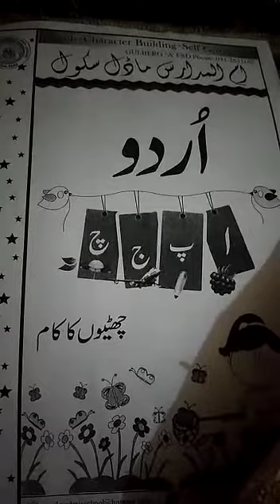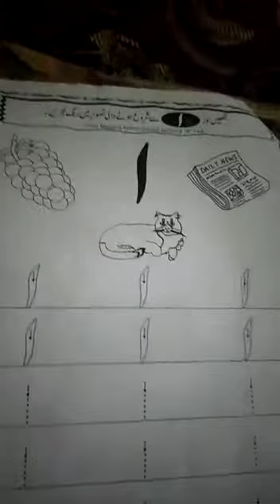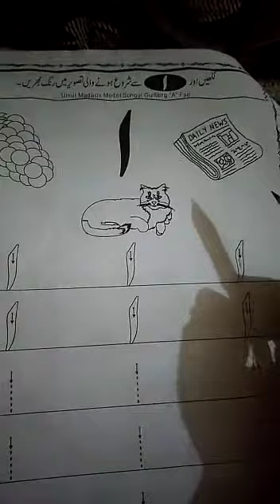For play class